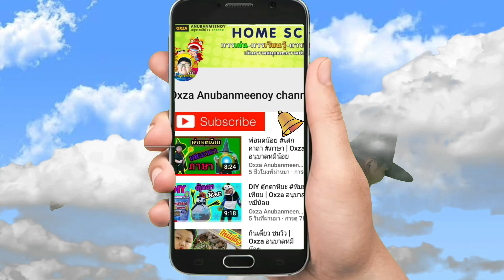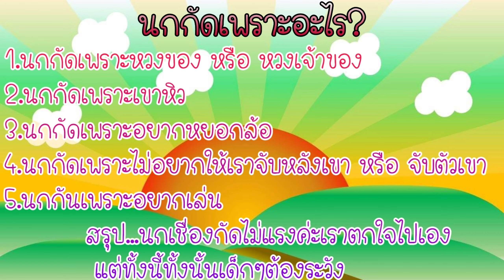Oxza อนุบาลหมีน้อย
ทำไมนกถึงกัด เรามาศึกษาในการเลี้ยงดูนกทุกช่วงวัยว่าทำไมว่า อาการที่นกกัดนิ้วมือคนจับบ่งบอกถึงความหมายอะไร